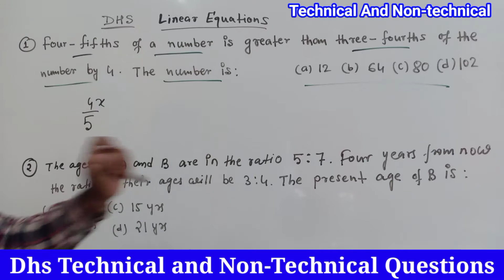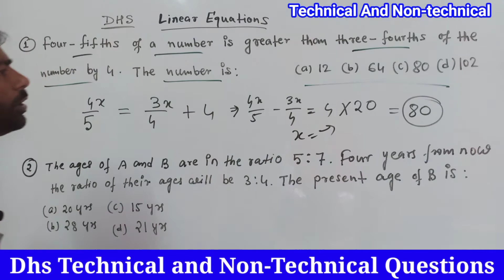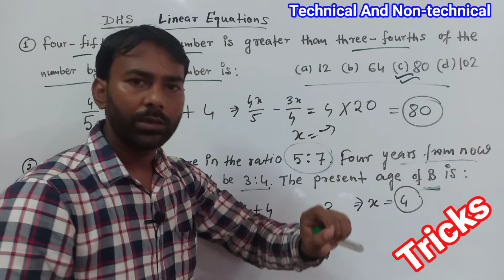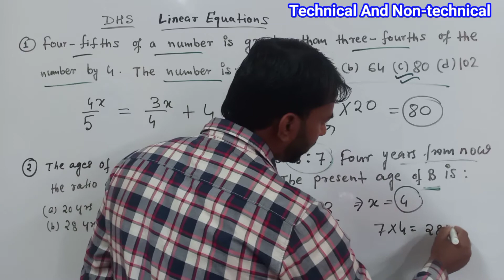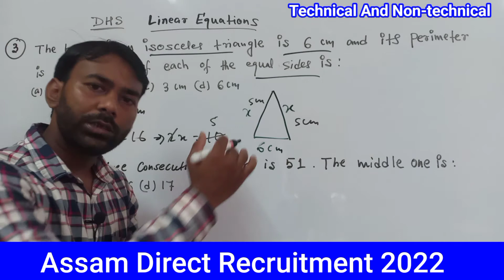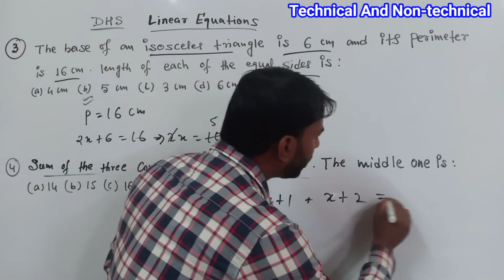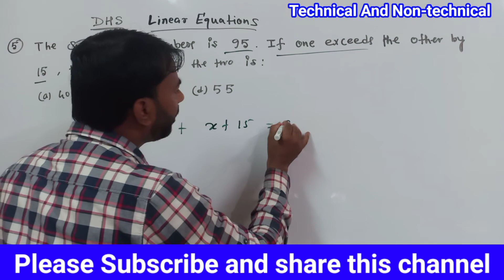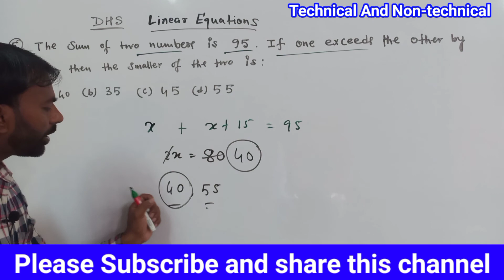Linear Equations Important Question || dhs important questions and answers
Dosto Aaj Ki ls Video Me Maine Aapko Ye sikhaya Hai Ki kaise maths k questions ko easily solve kre with short tricks aur Best Tarika Kya Hai Ummeed Hai Aapko Ye Video Bahut Pasand Aayegi Thank you so much…

Queries Solve
1. How to solve linear equations .
2. How to find the value of X .
3. How to solve dhs previous year questions.

 @REKIB AFREDI  @Assamese GK  @News18 Assam/Northeast  @Assamese Study Hub @News18 Assam/Northeast   @Assamese Mixture @Assamese Studio @Darrang Fast Info @Online Helps 24  @Lakshya Talk@Ne Knowledge

THANKS